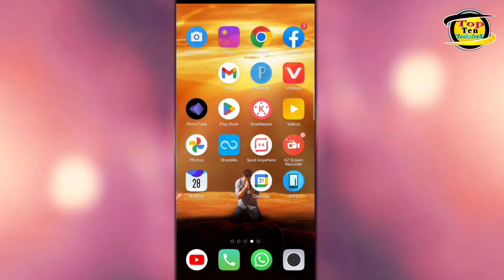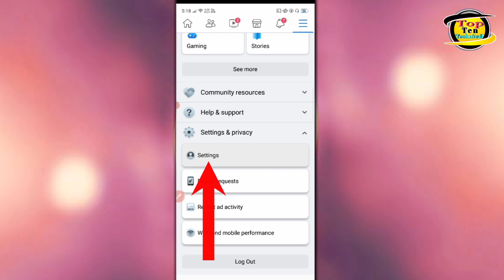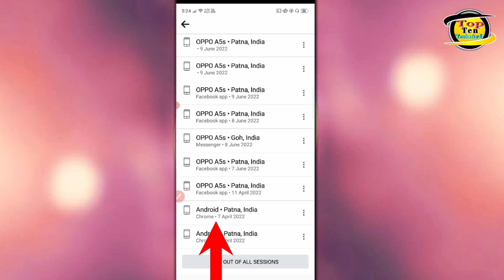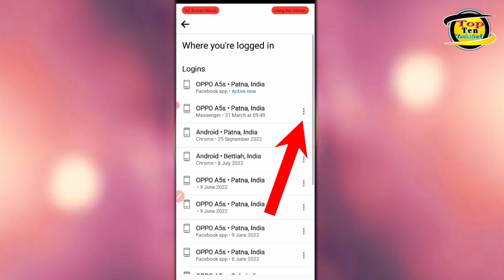जल्दी से चेक करो कि आपका Facebook कोई और चला रहा है / Facebook Hack Hai Ya Nahi Kaise Pata Kare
kaise Pata Kare Ki mera facebook account koi or chala Raha hai
kaise Pata Kare Ki mera facebook account koi or use kar raha hai
facebook page par post kaise kare
facebook hack